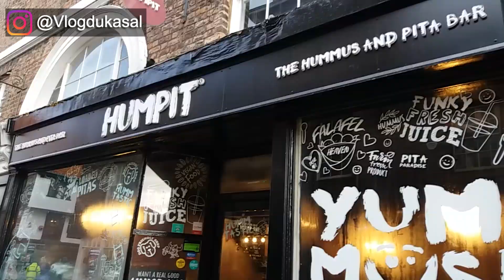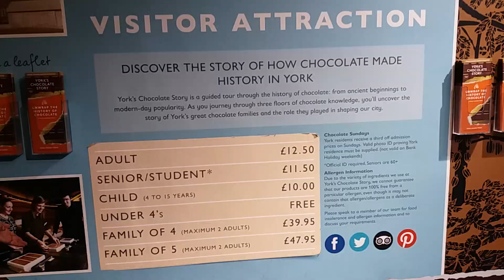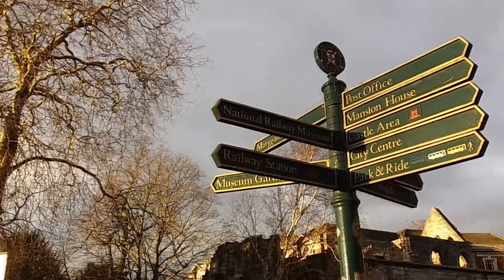O QUE VOCÊ PRECISA SABER ANTES DE VIR PARA CÁ + COMPRAS + FABRICA DE CHOCOLATE + VIKINGS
O QUE VOCÊ PRECISA SABER ANTES DE VIR PARA CÁ +  COMPRAS + FABRICA DE CHOCOLATE  + VIKINGS DICAS CURIOSIDADES TURISMO NA INGLATERA

Sigam nosso instagram: @Vlogdukasal